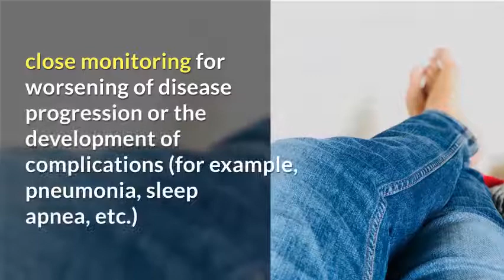What are home remedies or therapies for bronchiolitis